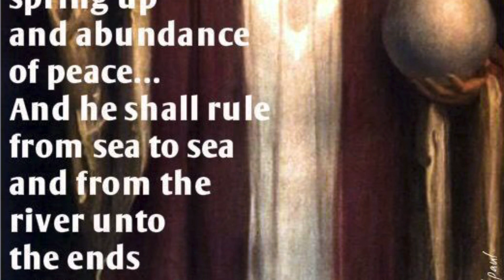Rejecting Christ the King is Causing Mass Madness & Corruption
From: Party of thieves steals America? Morality is the Foundation of Liberty. Immorality leads to slavery. Christ is rightfully King!

Also see:

The Kingship of Christ: The other half of the story

Quas Primas
Introducing the Feast of Christ the King
Pope Pius XI - 1925